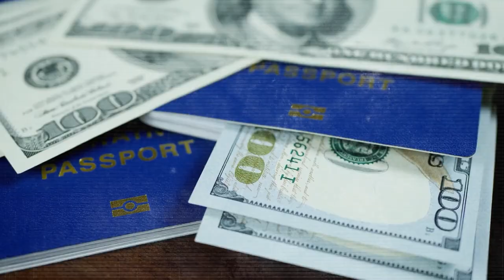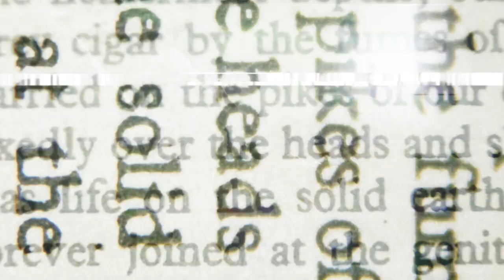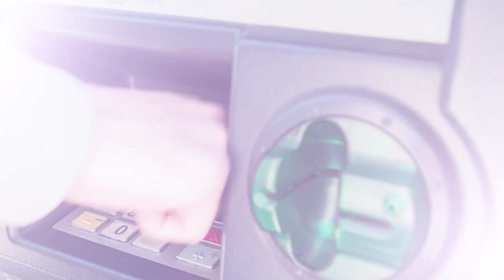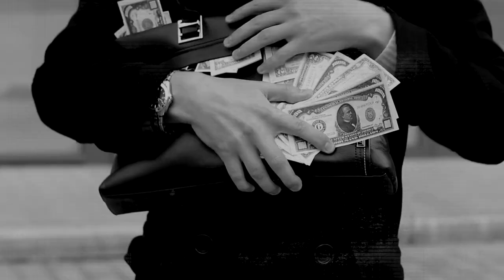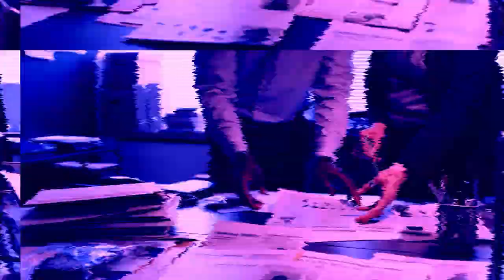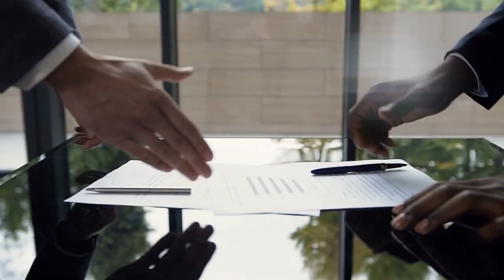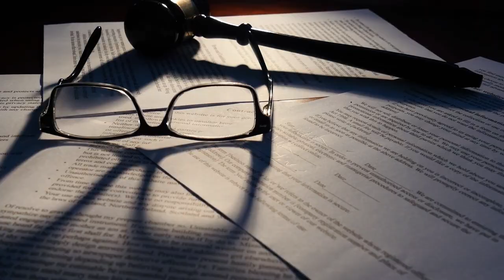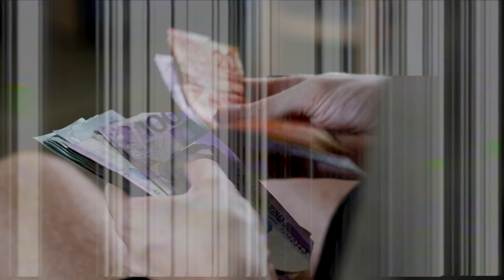Top 10 Unsolved Mysteries That Will Keep You Up At Night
In this video, we're going to explore some of the top unsolved mysteries that will keep you up at night. From unsolved robberies to missing persons, these mysteries are sure to keep you guessing!
If you're a fan of true crime, then you'll love this video! We'll take a look at some of the most mysterious unsolved cases and try to shed some light on what might have happened!